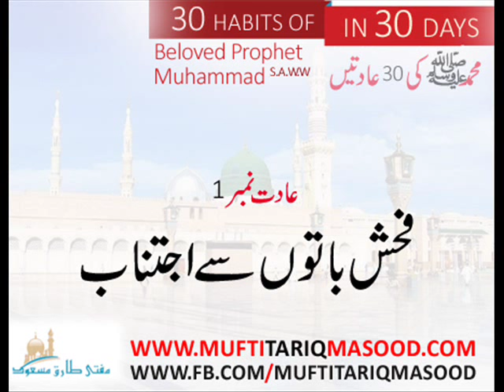Muhammad S.A.W.W. Aadat No 1 - Fuhush Batoon se Ijtenaab by Mufti Tariq Masood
Aadat No  1   Fuhush Batoon se Ijtenaab [30 Habits of Muhammad S.A.W.W. Campaign by Mufti Tariq Masood]
Moulana Tariq Jameel, Tariq Masood , Jamia Tur Rasheed, darsequran.com, mufti tariq masood tariq jameel shamzai atiq ur rehman zarwali saleem ullah khan hazrat abrar ul haq ashraf ali thanvi haji imdad ullah yusuf ludhianvi shaheed aslam sheikhupuri taqi usmani shafi usmani rafi usman hakeem akhtar khanqah deobandi ahle sunnat wal jamat ustaz mufti azam fatwa about fatwa deobandi jamia binori binoria jamia tur rasheed farooqia darul uloom karachi ahsun ul uloom ashraf ul madaris masjid masjid e tayyaba alfalhia ullama alim mufti saudia jamia binoria live masla skype ask masla mufti says islam online deoband alim ullama online ask masla on mobile fiqhi masla islahi bayan dars darse quran darse fiqh darse tafseer pakistani alim ahle haq urdu bayan Karbala deoband fatwa karachi overseas pakistan